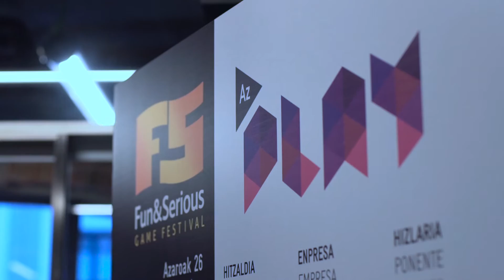Resumen de AzPlay 2015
Vídeo resumen del VI Certamen Internacional de Videojuegos Independientes.